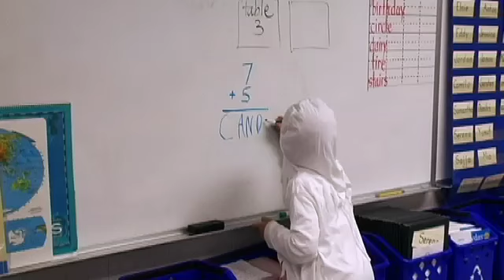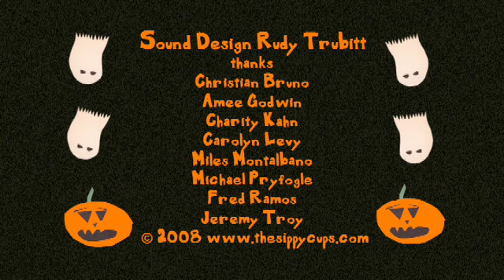The Day After Halloween by The Sippy Cups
The Day After Halloween, directed by Danny Plotnick, is a wistful tale of a little boy who refuses to take off his Halloween costume after the holiday is over, and goes about a day full of activities dressed as a ghost. The song by The Sippy Cups is featured on their latest iTunes EP One Day Soon, which includes five new tracks from everyones favorite psychedelic rock band for kids.